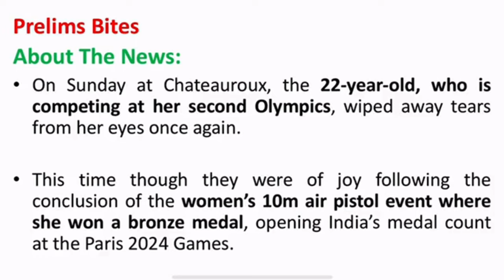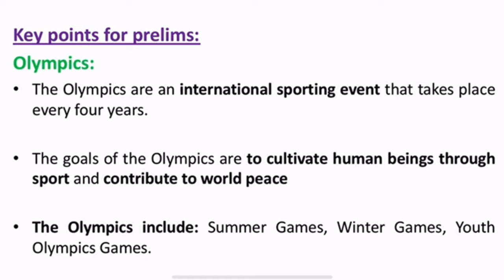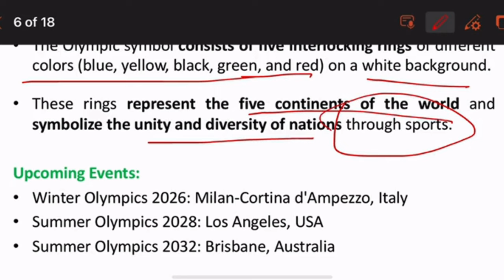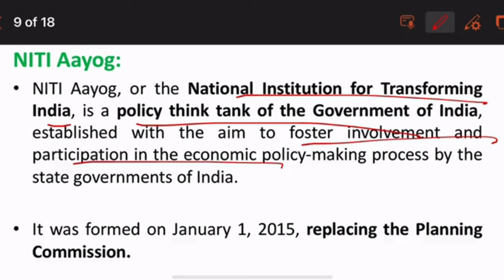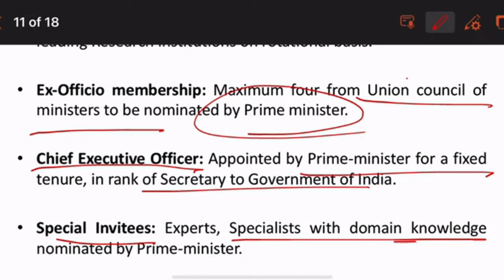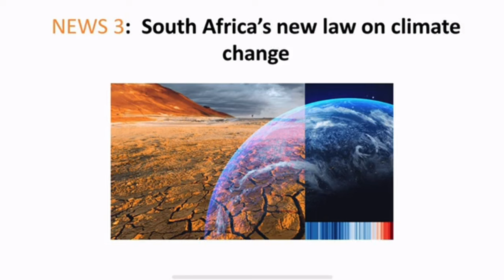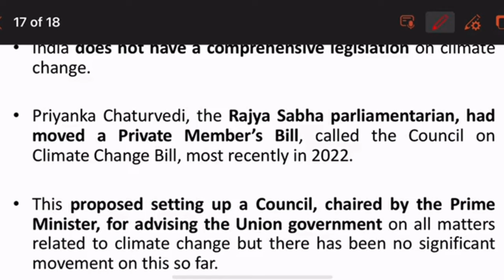29 July 2024 | Daily Current Affairs Analysis by Vasuki Vinothini S | Kurukshetra IAS Academy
29 July 2024

12th Main road, Anna Nagar, Chennai-600 040.